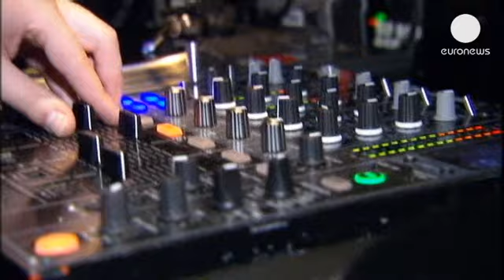Alemania no baila en Semana Santa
Una tradición centenaria prohíbe en Alemania la fiesta nocturna durante la Semana Santa.

Aunque con alcance variable las leyes de las diferentes regiones, desde toda la Semana Santa en la religiosa Baviera hasta solamente el Viernes Santo en Berlín, impiden abrir a las discotecas y bares de noche bajo amenaza de multa.

"Yo soy cristiano", dice un responsable de un club, "no puedo entender por qué no se puede bailar en Semana Santa. Es la mayor fiesta de la Iglesia, pero en mi opinión la ley ya no se entiende, está desfasada".

Con el cristianismo en retroceso en muchas partes de Europa, para el estamento eclesiástico alemán la prohibición está a la orden del día.

"Creo que nadie renuncia a nada por usar el Viernes Santo como un día de recogimiento, respetando a aquellos que le dan un sentido religioso", explica el exdirigente de los evangelistas alemanes y exobispo de Berlín Wolfgang Huber, "y preguntándose qué significa. Para mi es más sabio así que equiparar todos los días".

Ciudades como Frankfurt han vivido manifestaciones de jóvenes que desean festejar, religiosamente o no, la Semana Santa de manera libre.